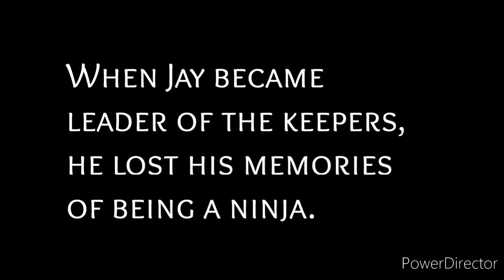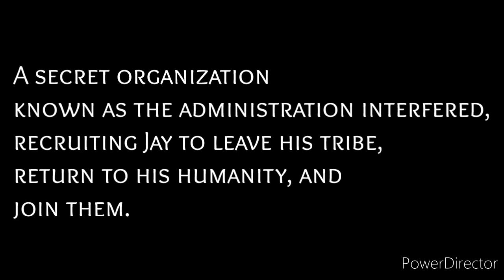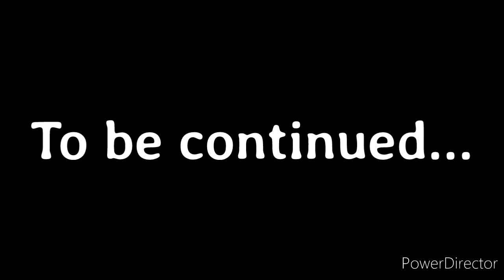Lego Ninjago Falling Realms Episode 11: The Quest Begins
The ninja escape imperium and subsequently learn the whereabouts of the dragon energy cores.